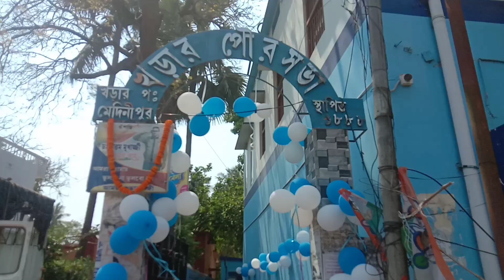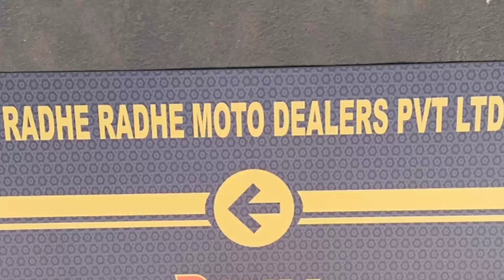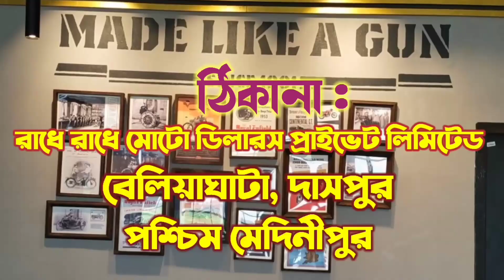খড়ার পৌরসভার চেয়ারম্যান নতুন ভাবে শপথ গ্রহণ হতে চলেছে